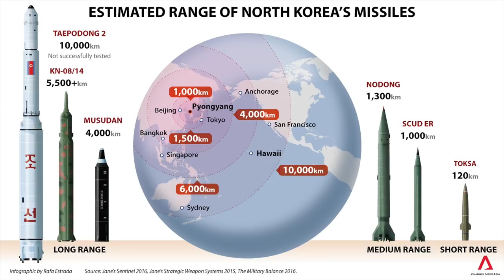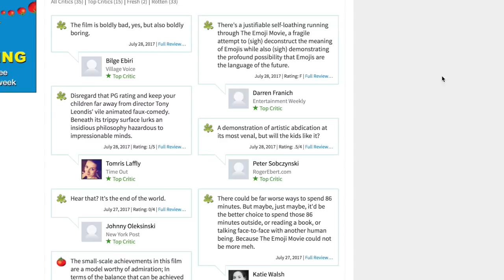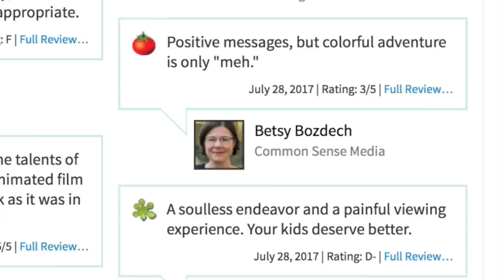The Internet Hates The Emoji Movie - Review And Memes Of The Cringe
The Emoji movie has finally hit movie theaters! The reviews and rating for the movie have been BAD! Along with the reviews have come some memes focused on the cringe that the emoji movie is.

There was rumors that the movie was canceled after all the hate the trailer received after it was released. But sadly that was merely a rumor. On July 28th, 2017 the Emoji Movie hit movie theaters and was the target of extremely negative reviews and ratings, With the movie being almost universally panned. Many people have been predicting this outcome for weeks and even months. Throughout that time memes based on the horrible concept of the emoji movie have been made. Now that we know the quality of the film we can look at the memes with an accurate perspective. Sadly the cast and voice actors of the movie didn't have the luxury of the perspective prior to taking the job.

Love and appreciation to all!